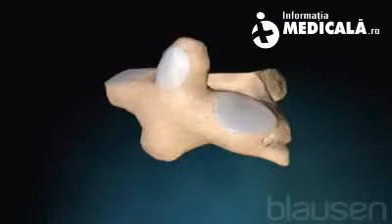Anatomia coloanei cervicale